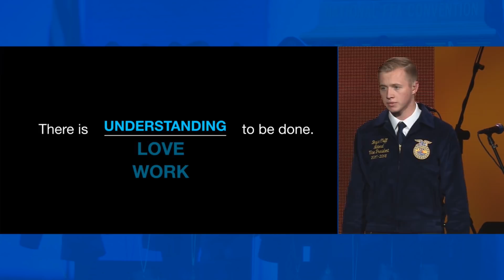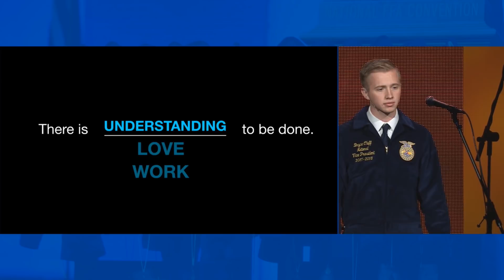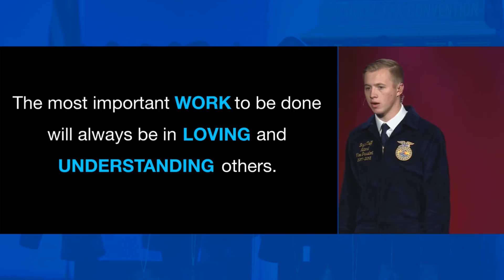Bryce Cluff's Retiring Address | 2018 National FFA Convention & Expo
91st National FFA Convention & Expo